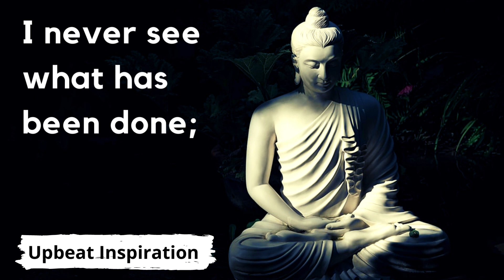I Only See English Motivation video | Buddha Quotes Status || Buddha Quotes About life